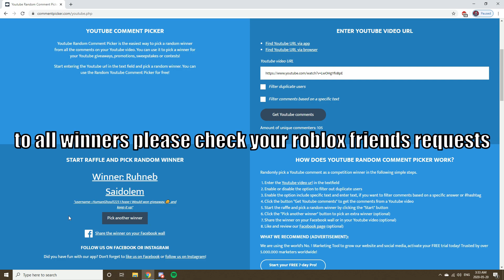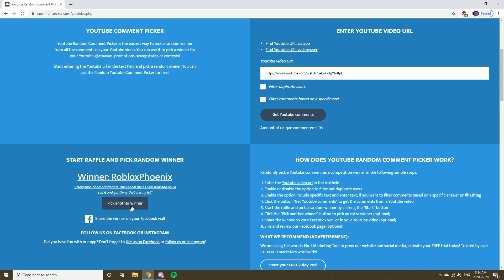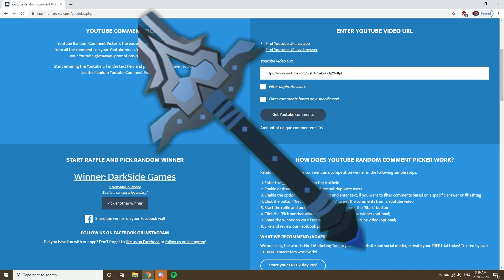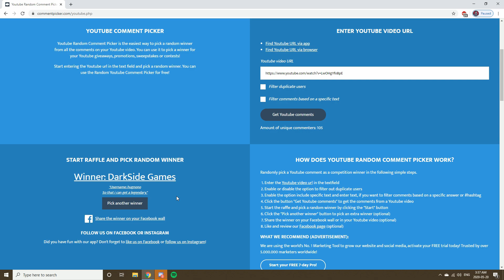THE GIVEAWAY WINNERS!!! || ROBLOX SwordBurst 2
THE 5 CLEAN LEGENDARIES WINNERS ARE ANNOUNCED IN THIS VIDEO!